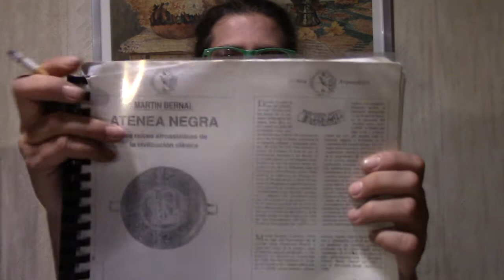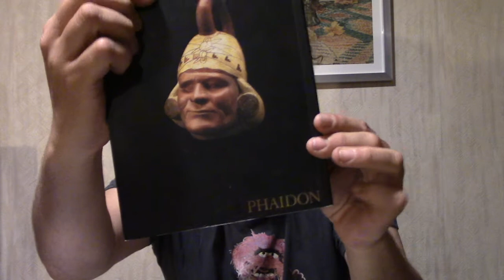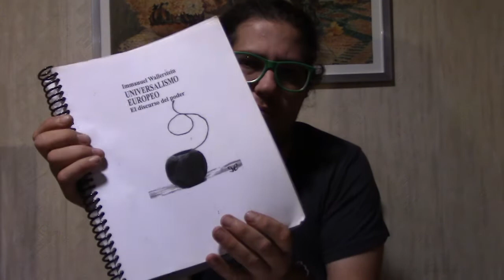Sesión de respuestas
Debido a que muchas de las preguntas que me han hecho a lo largo de las transmisiones no han sido respondidas, he decidido grabar un video exclusivamente para contestar sus dudas e interrogantes de manera más extensa. * Por alguna extraña razón, en varias ocasiones digo editar en lugar de publicar.